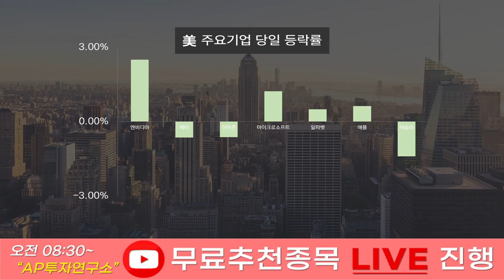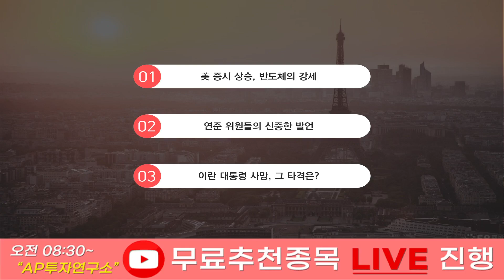[오늘의 투자전략] 美, 반도체 위주의 상승. 필라델피아 지수 2.15%↑ / 어떤 호재가 유입되었을까?